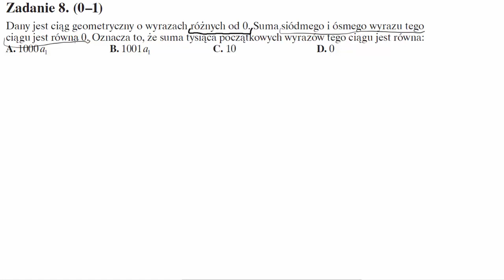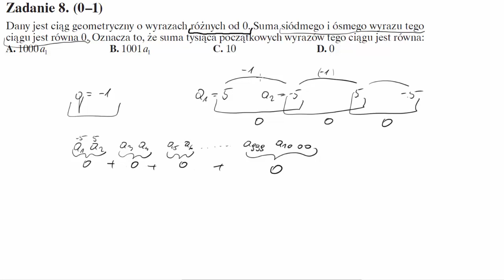Matura operon 2017 zadanie 8 Dany jest ciąg geometryczny o wyrazach różnych od 0. Suma siódmego i ós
Dany jest ciąg geometryczny o wyrazach różnych od 0. Suma siódmego i ósmego wyrazu tego ciągu jest równa 0. Oznacza to, że suma tysiąca początkowych wyrazów tego ciągu jest równa